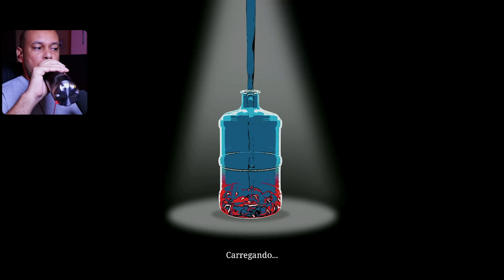A MALDIÇÃO DA ÁGUA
Esse foi baum. Espero que gostem!

• Meus equipamentos •

Interface de Audio
Placa de Captura
Placa de Vídeo